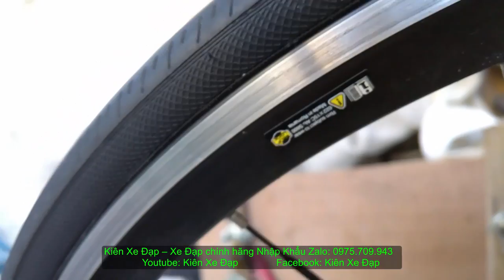Kiên Xe Đạp ( ĐÃ BÁN) SIÊU PHẨM DUY 1! ĐUA TROPIX hiệu PHÁP càng+cọc yên carbon